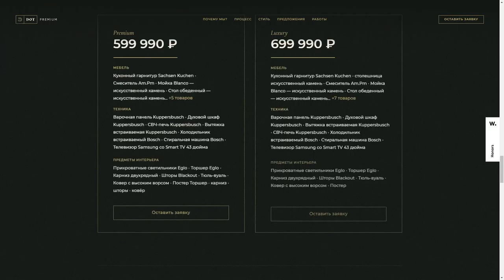DoT premium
DoT premium By Седро From Russia
Service that privides professional design solutions